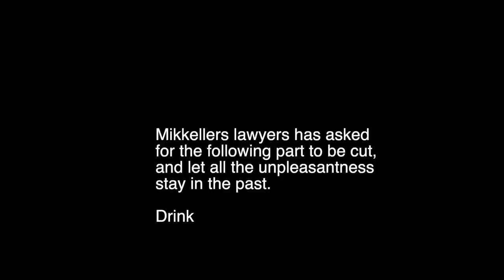Mikkeller Beer Club [June 2019] HQ Kitchen Edition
The membership includes the following:
- Between 6 to 12 beers, depending on the flow of new arrivals
- Limited stuff (from time to time) that isn't for sale in the webshop otherwise
- All styles of beer – both Mikkeller releases (new and old), but also from our long list of friends